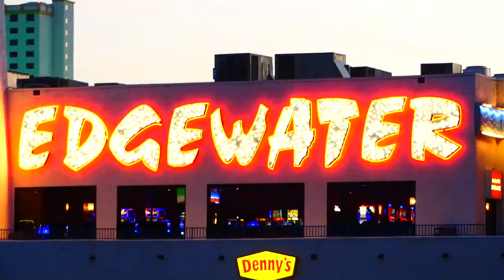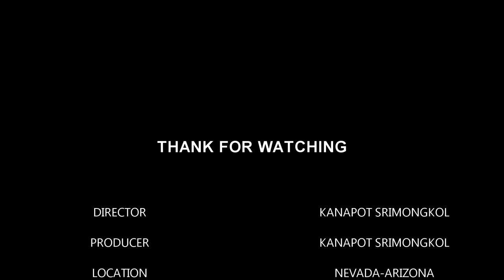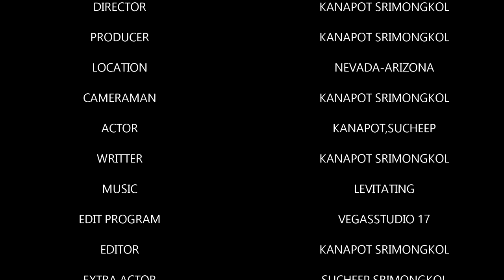Dua Lipa - Levitating Featuring DaBaby (unofficial Music Video)(FMV)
EDIT PROGRAM:VEGASSTUDIO 17
EDITOR:KANAPOT SRIMONGKOL
EXTRA ACTOR:SUCHEEP SRIMONGKOL
SPECIALTHANKS:RIVERSIDE CASINO AND COLORADO RIVER